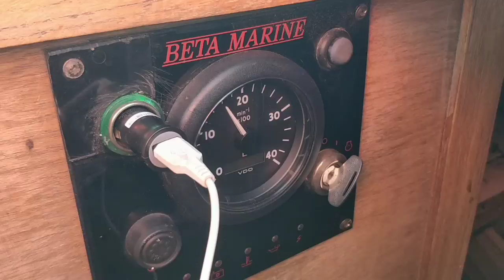Crossing the Wash by Narrowboat. Not really designed for Sea journeys...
This is it the big crossing most boaters dread or enjoy. Also buying me a coffee really helps especially going into winter. Thankyou and goodnight. Yours sincerely Will